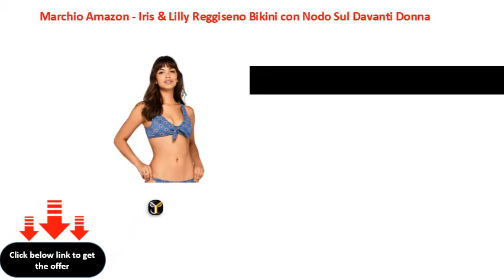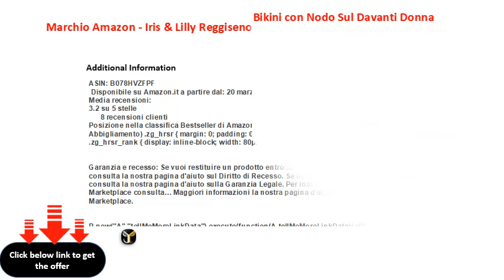Marchio Amazon - Iris & Lilly Reggiseno Bikini con Nodo Sul Davanti Donna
Nodo sul davanti

 Tessuto elasticizzato